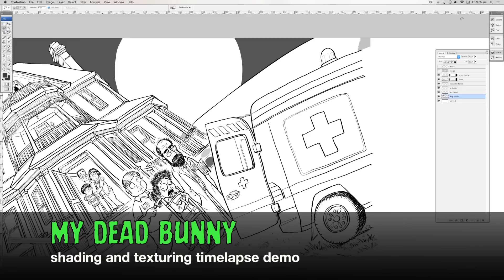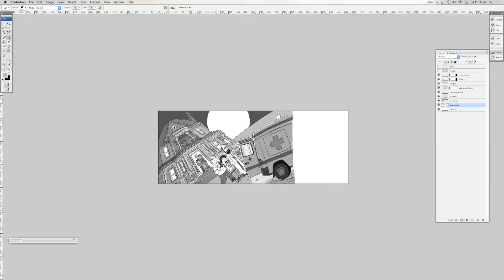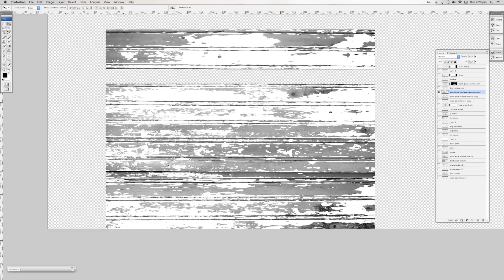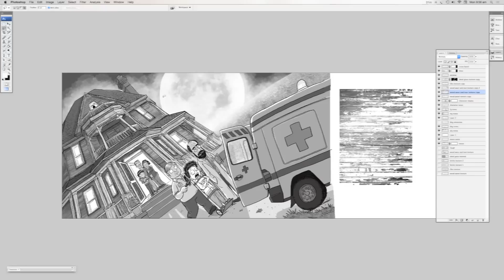My Dead Bunny - shading & texture illustration timelapse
A timelapse of me putting together an early test illustration for my picture book 'My Dead Bunny' (2015, Walker Books Australia), demonstrating how I add shading and texture digitally.

There's a few key differences between this image and the final version in the book: we changed the design of the house, removed the cross from the ambulance and changed the family's clothes.

MY DEAD BUNNY ... ABOUT THE BOOK

“My dead bunny’s name is Brad;
His odour is extremely bad.
He visits me when I’m in bed,
But Bradley wasn’t always dead …”

A zombie rabbit tale for older readers!

Written by Sigi Cohen,
illustrated by James Foley.
Published by Walker Books Australia
October 1st, 2015
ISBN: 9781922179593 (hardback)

REVIEWS

“If you or your little one are tired of reading about cute creatures rendered in pastel hues
then this picture book is the very antithesis of such wholesome goodness …
James Foley’s pictures are suitably creepy.” – Bookseller+Publisher

Illustration made using Corel Painter and Adobe Photoshop.
Recorded with Screenium, edited with iMovie.
Music: ‘Samson and Dalilah, Op. 47 - Danse Baccanale’ by Camille Saint-Saëns; performed by the US Air Force Band.